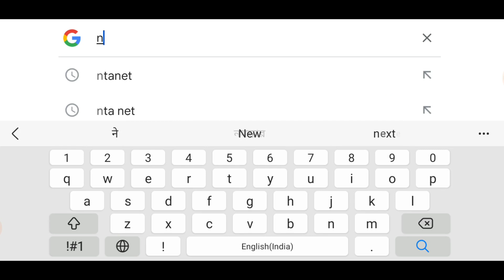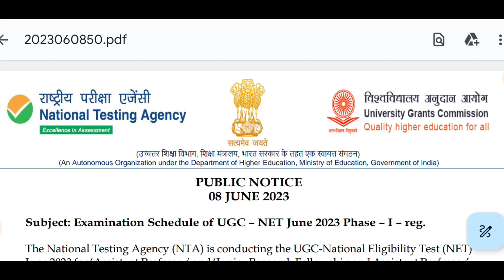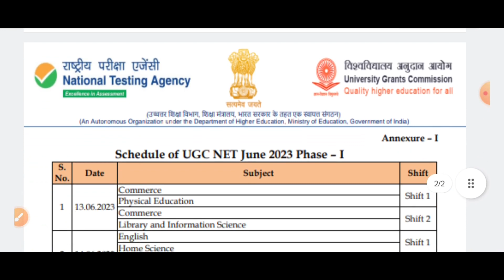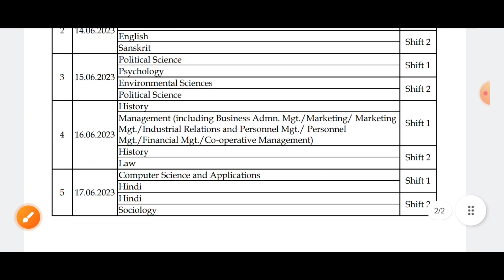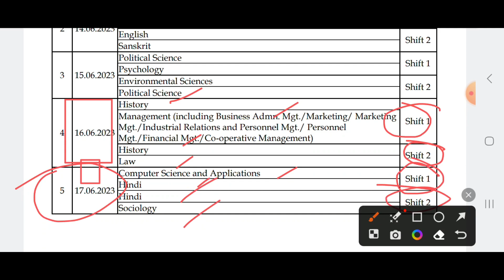UGC NET June 2023 Exam Date Announce | NTA UGC NET June 2023 Exam Update